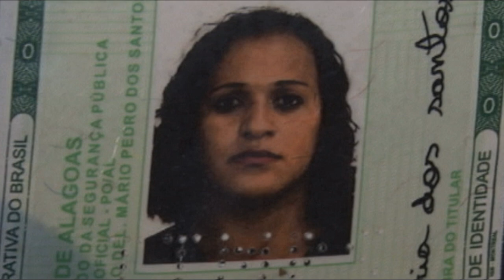Jovem é presa com a bolsa cheia de drogas na Levada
Uma jovem de 21 anos foi presa em flagrante com drogas escondidas em uma bolsa. A prisão ocorreu no bairro Levada, em uma região dominada pelo tráfico de drogas